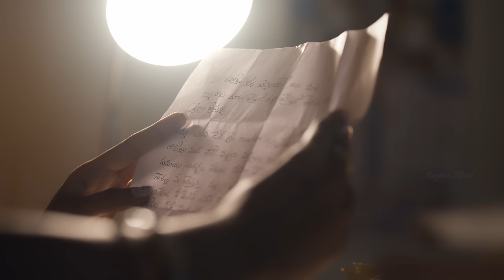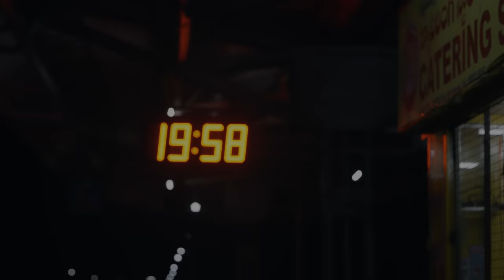Cheliya Music Video || Naveen Peddapati || Reyansh Vuyyala || Dharani Naidu || The Fantasia Men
Producer Chandan Kumar Would Like To Thank Each And Every Person Who Worked In Our Project.

Produced by - Chandan Kumar
Lyrics - Suresh Banisetti
Vocals- D, Sriprada

Cast :
Reyansh
Jithin aditya
Vinay Kumar Bhuvan
Hamsalekha Ravi

Musician Credits -
Composed and Produced by THE FANTASIA MEN
Music Programmer - Tom Parker,
Voilin -  Rangappriya
Mixed by Tom Parker @ Broken home studios ,Visakhapatnam
Recorded at Rythm Online Studios -hyderabad

Makeup : Swapna, Raghu
Poster Designer : Akhil Kathoju
Dubbing : Profuse Studios hyderabad

Special Thanks :
CJIT College
Dinesh Karthik
Ajay pangoji
Bhushan
Pavan Sai
Sri Priyan
Naresh Kavati
Kishan Camera Rentals

Crew :
Bunny
Sampath
Charan
Pranay
Ranjith
Teja Kati
Ajay (Cjit College)

Gpay/Phonepe/Paytm :  (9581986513 Chandan Kumar : Line Producer)
Bank Account Details :
K. Chandan Kumar
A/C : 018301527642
IFSC : ICIC0000183
ICICI BANK